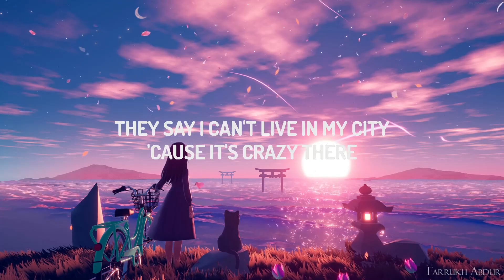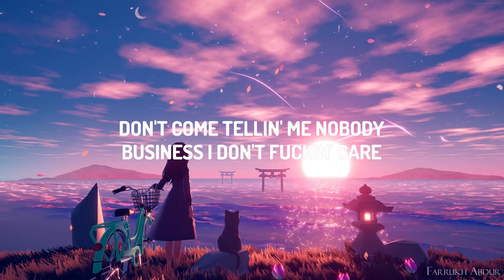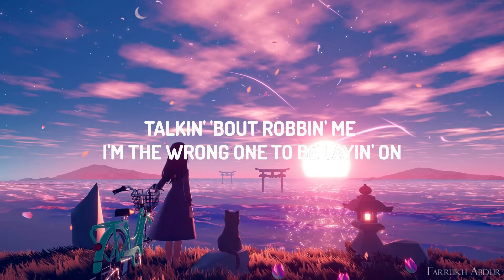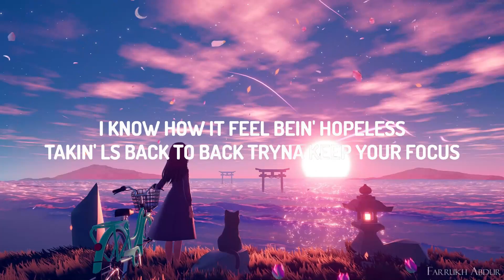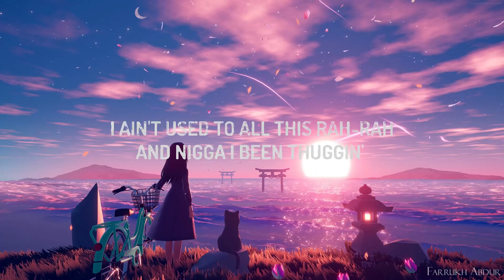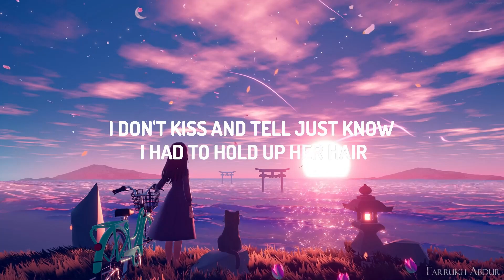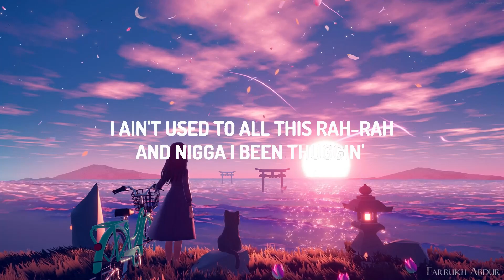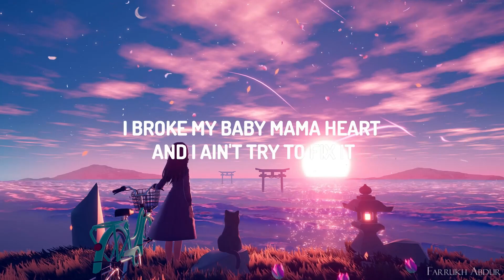Tee Grizzley - Grizzley 2Tymes (Lyrics) ft. Finesse2Tymes |Top Version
♫ Tee Grizzley - Grizzley 2Tymes ft. Finesse2Tymes

(Lyrics):
[Intro: Tee Grizzley]
(Hitmaka)
I yêu you so much, God
I thank you so much, God
(Helluva made this beat, baby) Ayy

[Verse 1: Tee Grizzley]
I know how it feel bein' hopeless (I do)
Takin' Ls back to back, tryna keep your focus (Man)
The people that depend on me, they'll never notice 'cause I do what I'm supposed to
Secured them and keep goin' (One shit)
Ain't nobody life perfect (At all), especially mine
I'm workin' on it though, I'm gettin' rid of felonies now
My credit eight hundred, niggas can't discredit me now
I wanna ask you some shit, but you might tell me a lie (I know it)
But, ayy, I barely care
I no longer live in my feelings, shit, I'm barely there (Oh yeah)
I can never live in New York 'cause I can't carry there (Oh yeah)
They say I can't live in my city 'cause it's crazy there (What?)
I'm like, "Shit, that's everywhere" (That's everywhere)
Don't come tellin' me nobody business, I don't fuckin' care (Give a fuck)
I don't kiss and tell, just know I had to hold up her hair
Ran inside my crib, you got it, took what I tucked in there (You got it)
But get on your knees and thank your God that I wasn't there (He thankful)
Grizz, but, my niggas kill folks, no talkin' (No talkin')
Got shooters, but I keep in the fin on me like a dolphin (Bah)
Ain't no runnin' from this shit, hell nah, bro, hawk 'em (Go get 'em)
All my niggas gettin' green, bitch, we play for Boston (Yeah)
Nah, all my niggas gettin' blues, bitch, we play for Buffalo (Oh yeah)
Ran into your bitch, I spared your life, I could've fucked her though (Nah)
Told that lil' bitch, "First and foremost, touchin' me like touchin' gold"
Just talked to a hundred million, told that bitch, "I'm comin', ho" (I'm on my way)
Talkin' to my young savages, they out here into that
Don't let these niggas trick you off the streets over the internet (Internet)
Real bosses don't cry over losses, we gon' get it back
The goal is to still get this money, why you sittin' back, nigga?

[Verse 2: Finesse2Tymes]
Too bad I'm paranoid (Paranoid), I don't trust my baby mama (At all)
When she met me with my daughter, I was grippin' on my chopper (For real)
She like, "Damn, Ricky, you think I'd wanna see you hurt?" (Damn)
I'm like, "Shut up, bitch, I'll put you and them niggas in the dirt"
That's on CVL (Cartel), I might go back to the feds
When I catch you out in public, hope you stand on what you said (For real)
I ai